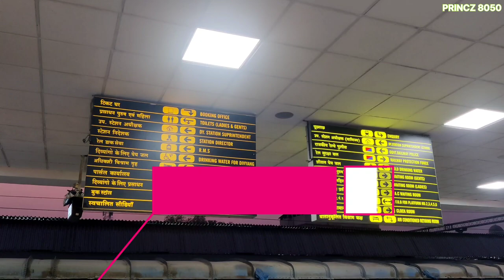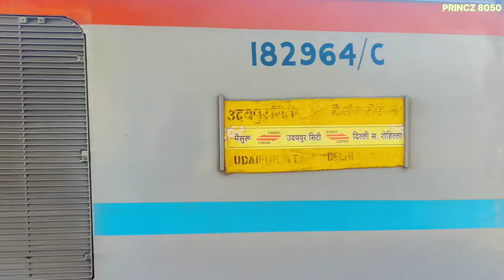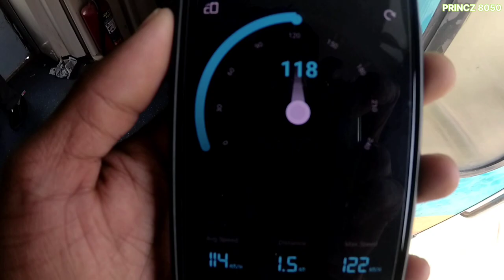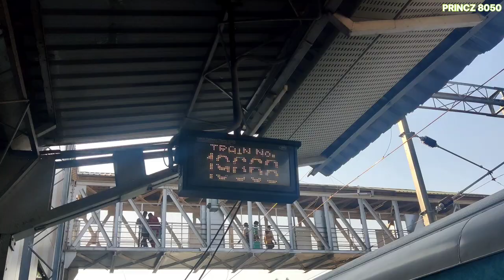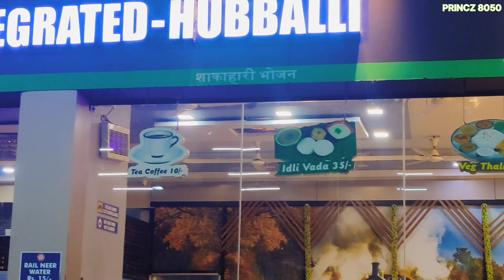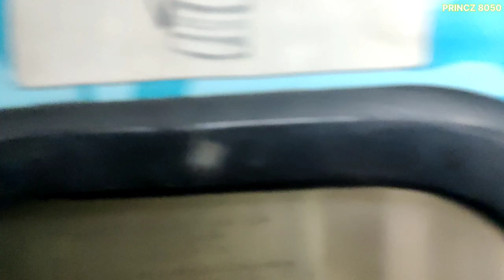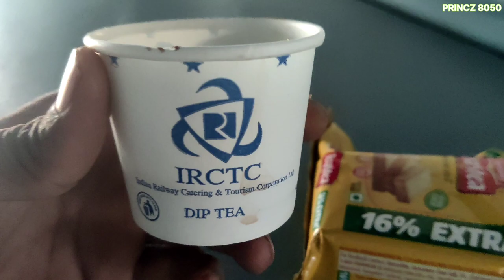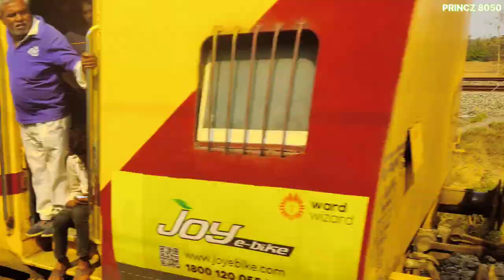Palace Queen Humsafar Express - My first Vlog on Railway Journey - Mysore Udaipur Humsafar Express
Traveling in train is favourite journey for all and to me its craze from childhood,

Loved to enjoy each moment of my train journeys from my childhood and this craze kept on increasing with time as life gets busier and always hectic schedule where travelling is not at all possible easily but anyhow got an opportunity to travel towards rajasthan for Holi and luckily got to hop on this amazing train Palace Queen Humsafar Express for the first time ,

was excited to record a vlog of my journey and adventurous to explain my experience as it went on, loved the journey and making this vlog,

hope u guys loved it too,